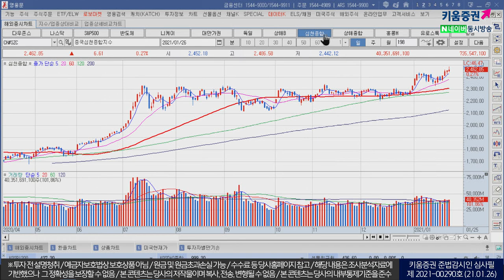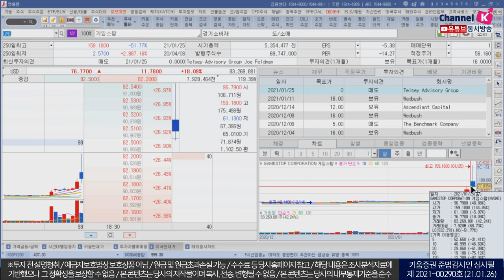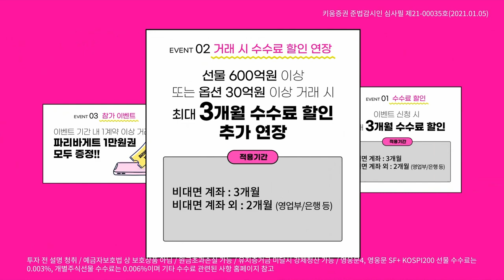경기민감주 비롯한 컨텍트주 부담, 자동차업종 실적 발표 주목(모닝노트/21.01.26)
부양책 통과 기대 및 대형기술주 실적발표 앞두고 기대심리 부각
그러나 유럽에서 변종코로나 전파를 막기 위한 봉쇄확산 가능성 제기되자 매물 출회
미증시 고점대비 2% 하락 등 변동성 확대
다만, 일부 개별 기업들 호재성 재료로 강세 보이자 나스닥 재차 상승 전환

전일 국내 증시는 외국인과 기관의 적극적인 순매수
특히 수출 및 경기민감주 중심 강세 보였으나

오늘은 백신 접종 지연 및 변종코로나로 인해
시장의 기대와 달리 경기회복 둔화 가능성을 높인다는 점에서
경기민감주 비롯한 컨텍트 관련주 부담 작용할 것 예상
더불어 GDP성장률 비롯해 자동차업종 실적발표에서
전기차 전략 발표 여부가 시장 영향 줄 것으로 봄